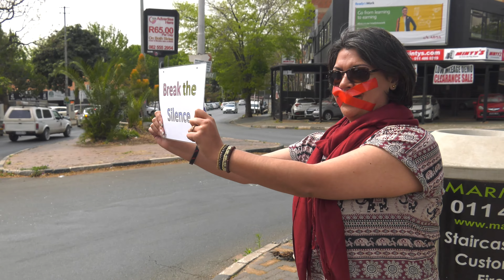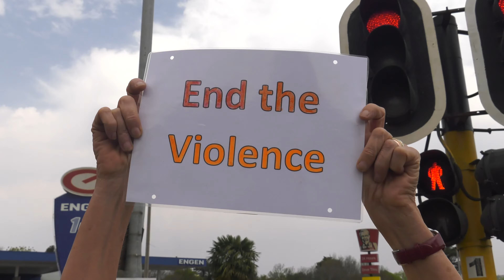Slutwalk Johannesburg 2016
A short program on the Slutwalk held in Johannesburg in September 2016.  This is a protest on violence against women.  It has been held for a number of years.